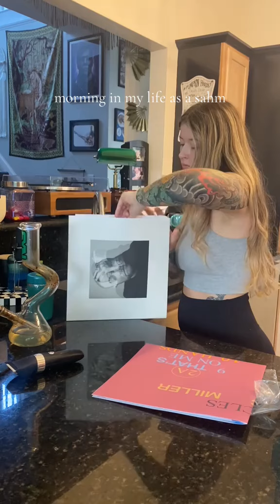this is from last week 🫶🏻